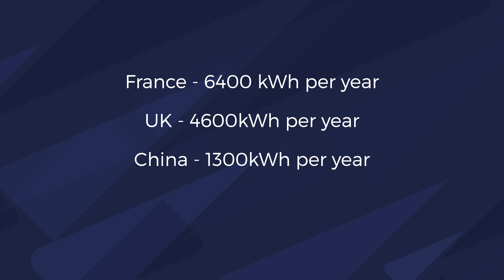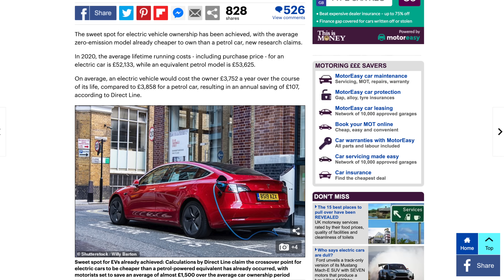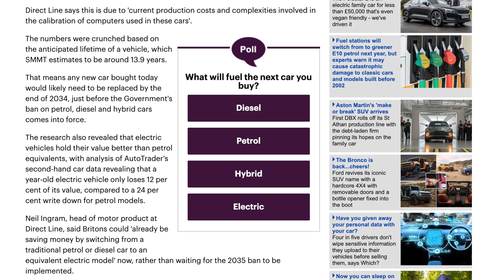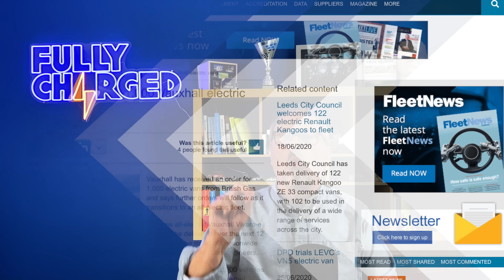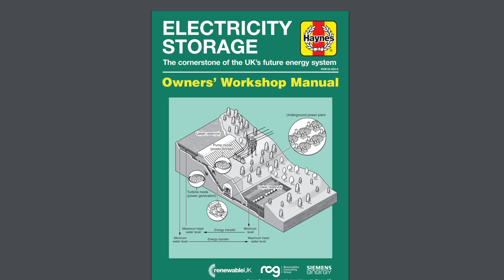Energy Hogs, Electric Vans and Tata's Nexon | FULLY CHARGED for Clean Energy & Electric Vehicles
LIKE if you think we should waste less 'energy' SHARE if you believe it's time to electrify heat, as well as transport. Full description below...

Robert's back with a large helping of the latest morsels from energy & transport, with a small side of rants and a dollop of sound effects and impressions. This week he looks at how big homes means big energy consumption, but does it have to? Plus further confirmation that EVs are cheaper to run and maintain compared to petrol or diesel cars. Meanwhile, Tesla has confirmed that Austin, Texas will be the location of their new Gigafactory thanks to the success of Fully Charged LIVE (probably) and British Gas a few short years from being rebranded as British Electricity? *For easy reference, use the timestamps below...*

Fully Charged is 100% independent thanks to YouTube Memberships (join above) and Patreons (join

Timestamps:
0:00 Introduction
0:46 Sorry about the Banging!
1:01 Who has the Energy Hungriest Homes?
5:01 Energy Efficient Homes are possible
6:01 Electric Vehicles are Cheaper to Own!
8:36 Never read the comments Robert!
9:30 Tata's Nexon from India
11:41 NIO EC6 from China
12:54 British Gas Electric Vans & Heat Pumps
15:40 Texas, Tesla & Fully Charged LIVE
16:51 Haynes Manual goes Electric
18:07 Thanks to Patreons & YouTube Members
18:55 Subscribe & Support Fully Charged